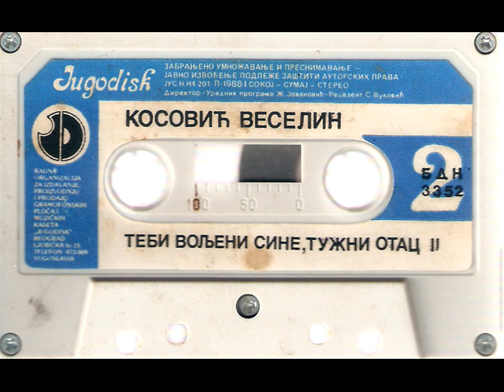Народни гуслар Веселин Косовић Теби вољени сине, тужни отац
Аутор:  Н. Братић
P 1988
Издавач: Југодиск